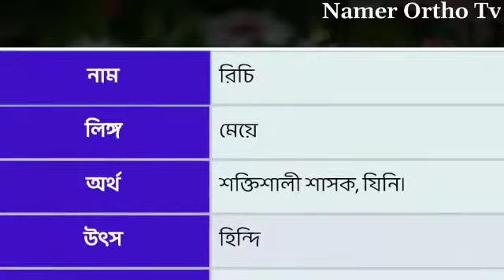রিচি নামের অর্থ কি | Richi Name meaning in Bengali | Richi Namer Ortho Ki Bengali Names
রিচি নামের অর্থ কি? Richi Name meaning in Bengali